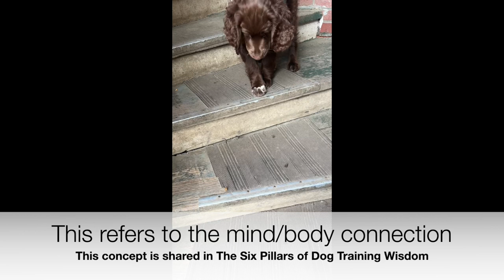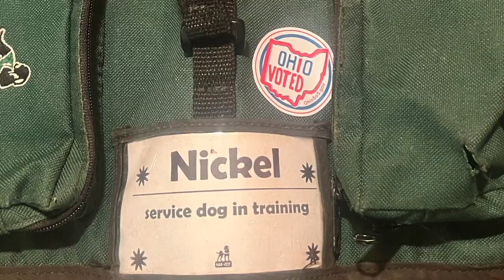Service Dog in Training (SDIT) - Voting Day Public Access Outing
This is a brief video of Nickel, a service dog in training puppy, on his first public access outing without his littermates (but with his mom, Pinto). It involves adjusting to his Har-Vest (linked below), getting down the steps while wearing it, taking a walk, going to vote at the local elementary school, and upon our return encountering loud trash trucks! He keeps exceeding expectations. Go, Nickel!